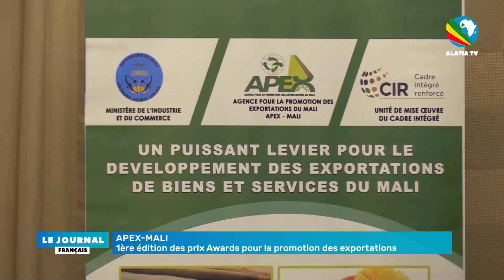Apex-Mali 1ère édition des prix Awards pour la promotion des exportateurs du Mali